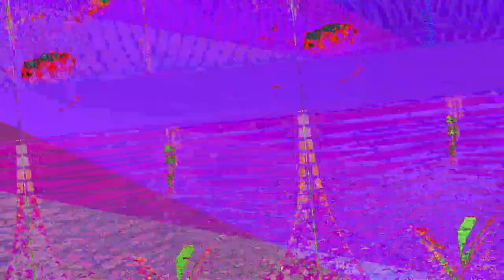[EPILEPSY WARNING] Movie 23 06 10 16h46m30s